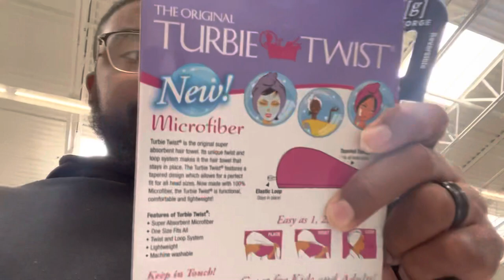DAY 2 VACATION VLOG || Seeing Salinee After 4 Years, Eating at PJ Whelihan’s || Ashley and Titus